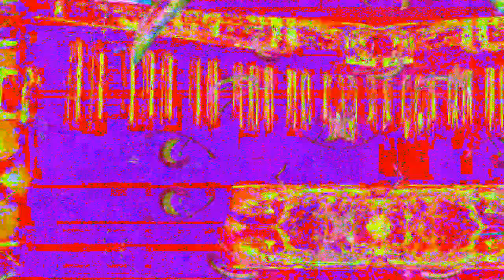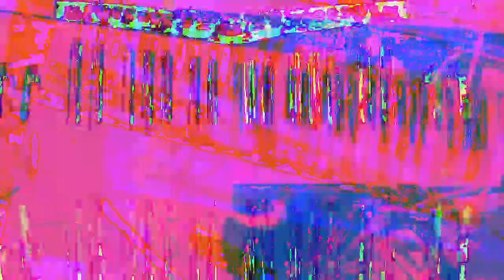[EPILEPSY WARNING] Movie 23 04 23 08h17m49s *Photosensitivity Warning*